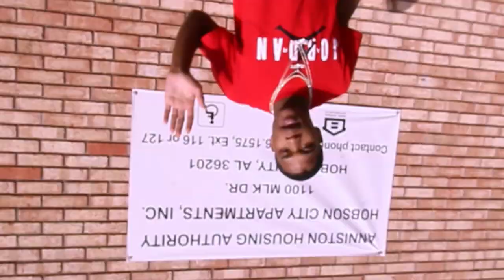Ju Ju x Nightmares (trailer)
HC Shit